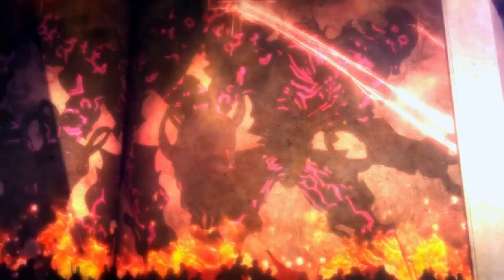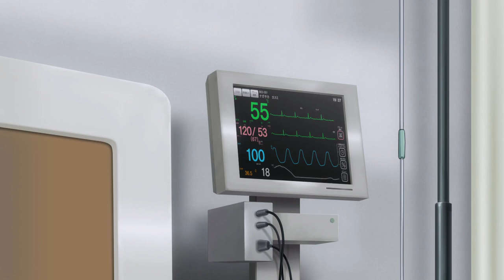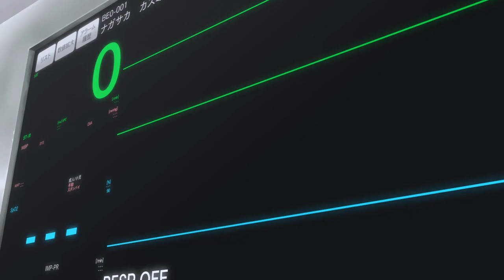For Whom The Alchemist Exists | Japanese Full Movie | Animation Action Adventure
In the film, an enigmatic figure with mysterious knowledge holds the key to a powerful secret that could change everything. As the world around them is on the brink of chaos, the search for this elusive figure intensifies, drawing a group of unlikely allies together. Each step closer to the truth reveals deeper layers of deception, with long-hidden truths coming to light and forcing difficult choices. The question is not just who will uncover the secret, but who is truly ready to face the consequences of its discovery. Prepare for an intense, thought-provoking journey that will keep you on the edge of your seat.

🎬 Directed by: Masanori Takahashi, Shôji Kawamori 🎨✨